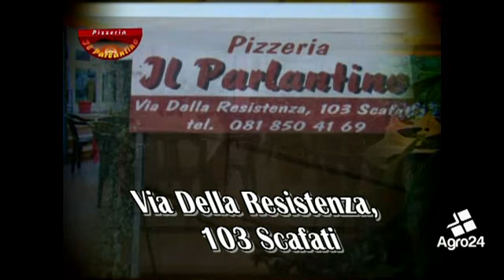Angri. Salerno. Okdoriafest, la festa della Birra 2013, che pubblico!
Erano oltre cinquemila per l'ultima serata dell'OKdoriafest. Sul palco c'era Enzo Avitabile che ha allietato un folto pubblico accorso a celebrare la "bionda" per eccellenza: la birra.
Unica nota stonata gli ingiusti fischi al primo cittadino di Angri una volta sul palco, sintomo chiaro ed evidente che manca il rapporto simbiotico con i suoi concittadini alla vigilia del voto del 2015 quando dovrà Mauri dovrà cercare la difficile riconferma alla guida della città...